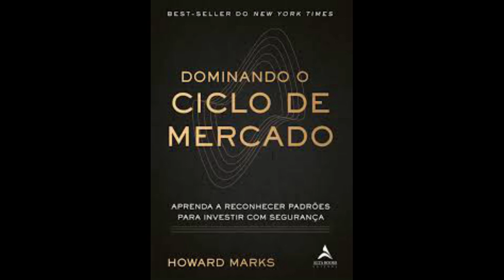Dominando o Ciclo de Mercado - Envolvimento do governo com o Ciclo Econômico (Cap. 5) Howard Marks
Para uma melhor experiência modifique a velocidade do áudio.